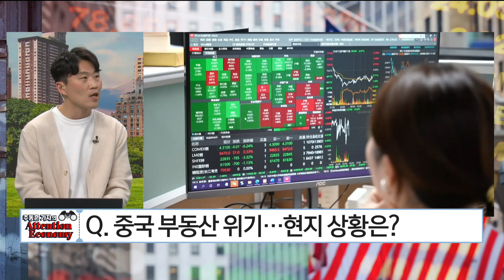[추동훈기자의 Attention Economic] 굿모닝 월가월부 추동훈 기자 / 기자의 시선으로 재미있게 국내외 경제와 증시 이슈를 심층 분석해드립니다 / 매일경제TV